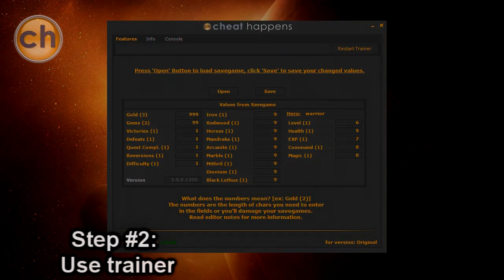Eador: Masters of the Broken World Cheats